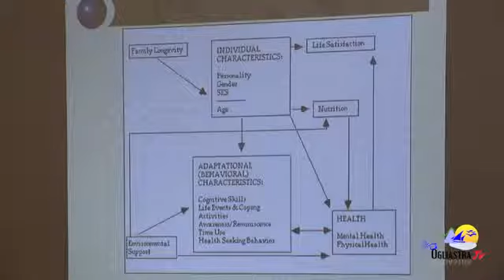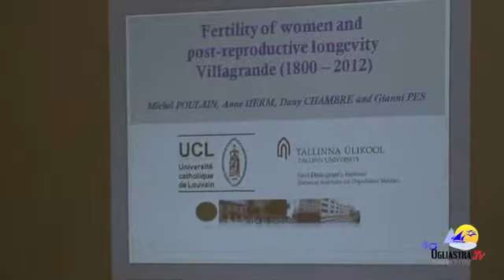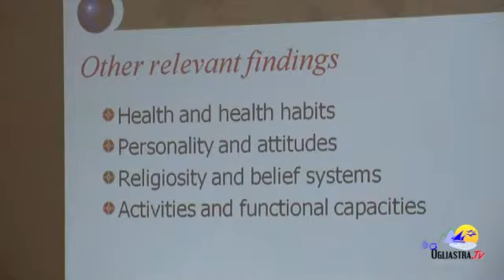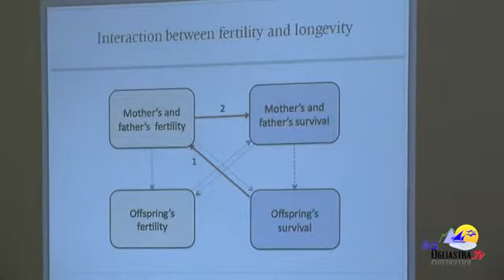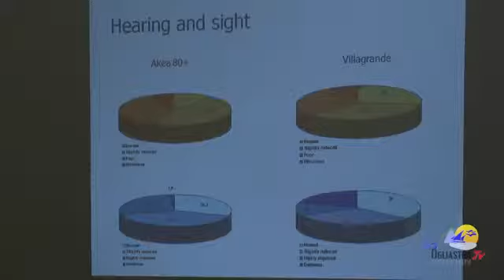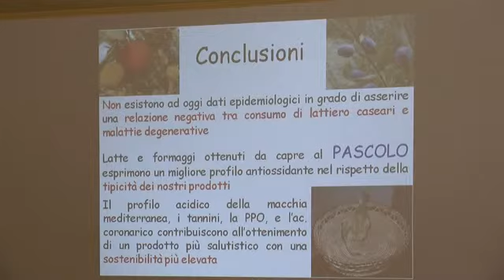Villagrande Strisaili - Longevità e Pastoralismo